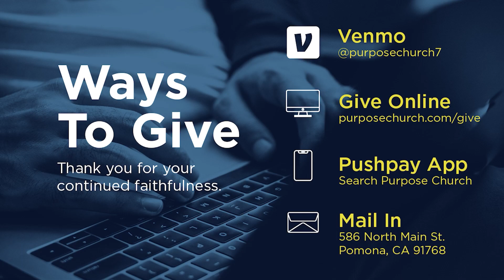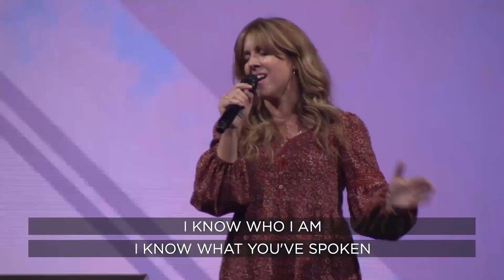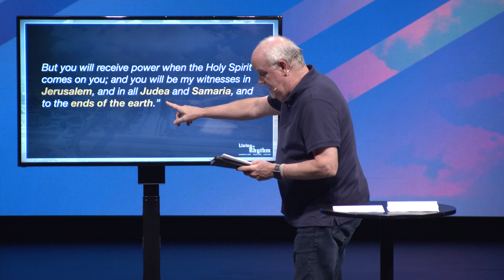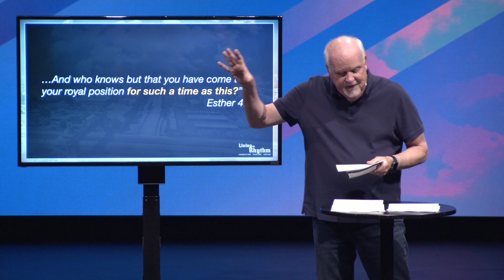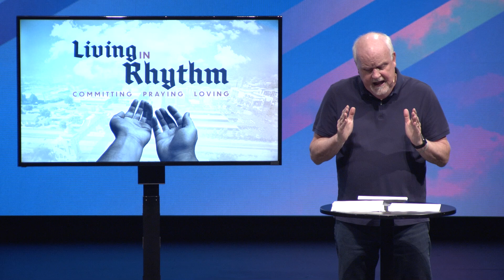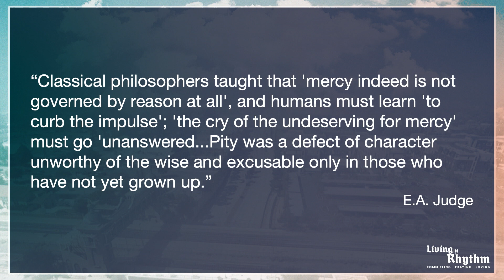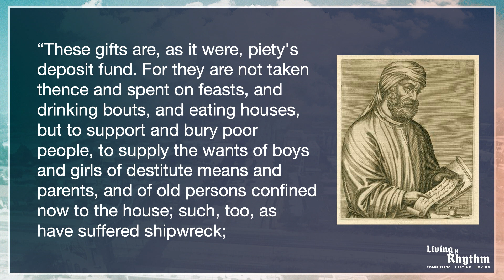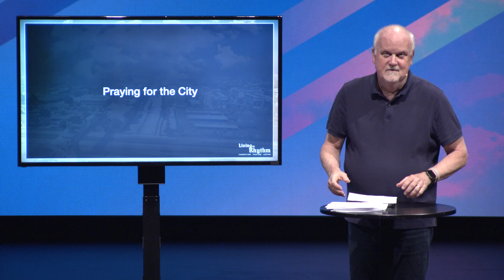08/28/22 - Online Service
Why should we pray for our cities?

In exploring the brokenness within our communities, we find that healing by God’s hands is not only needed but called for by God Himself. God calls on us to pray over and serve all of our brothers and sisters even when we don’t want to.

Follow Along with us in our Downloadable Study Guide -

There are many ways that you can partner with Purpose Church through your generosity to further God's kingdom because we believe that generous people transform the world

Purpose Church is responding to brokenness in our city by committing to exposure, praying for direction, and loving in action. These three principles will show us how we can be lights in our communities. You can join us in practicing these three principles by visiting

0:00 - Welcome and Announcements
2:15 - Jireh
8:05 - Living in Rhythm
8:22 - 150th Celebration Announcement
9:55 - Living in Rhythm (Week 2)
13:07 - God’s Heart for the City
42:33 - Deidox Deon
46:26 - Call to Action and Closing

Scripture References:
Acts 1, Verse 8
Esther 4, Verse 14
James 2, Verses 15-17
1 John 3, Verse 18
Philippians 1, Verse 21